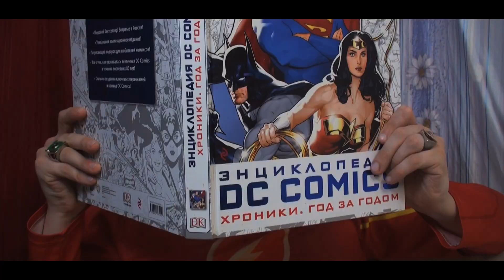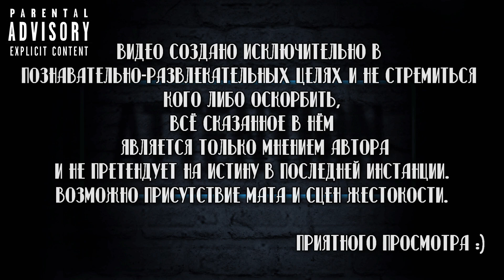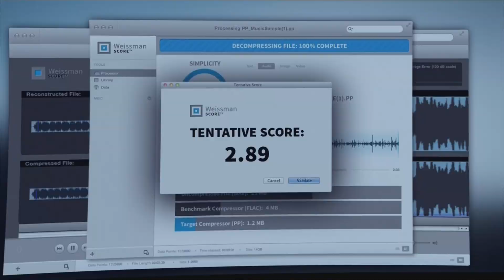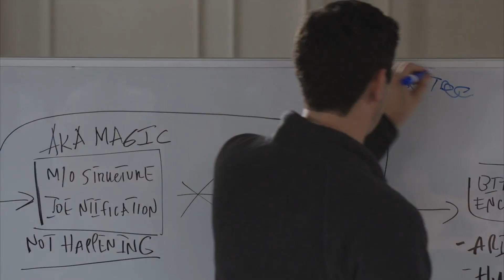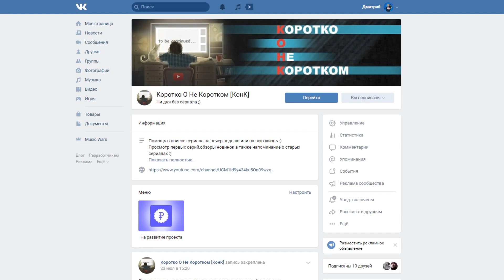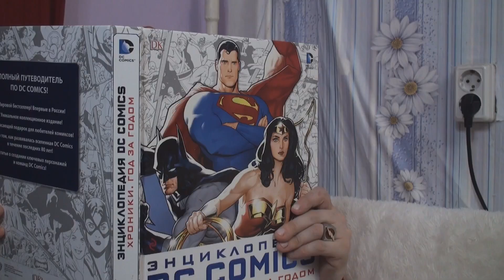🎞️ КРЕМНИЕВАЯ (СИЛИКОНОВАЯ) ДОЛИНА / SILICON VALLEY 🤓💻 [Что Посмотреть]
Помочь каналу ❤

Сбербанк-Visa Classic- 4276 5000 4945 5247
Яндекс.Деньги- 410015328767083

Силиконовая долина / Silicon Valley

Сухие факты:
Год выхода-2014
Продолжительность серии- 28 минут
Количество сезонов- 6 (На момент 2019г. сериал выходит)
Рейтинг IMDb-8.50

Смотрел в озвучке- КубикВКубе

"When does scale matter?"